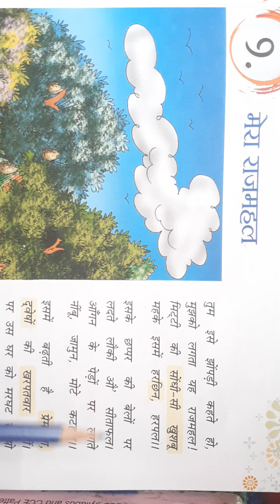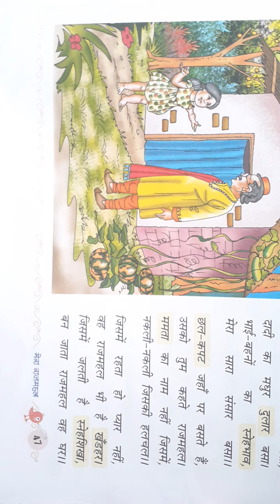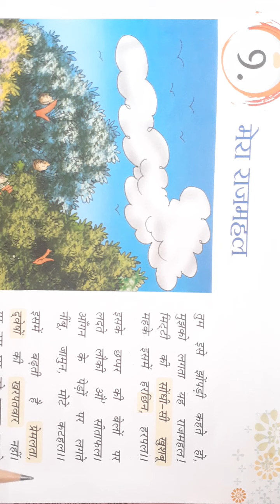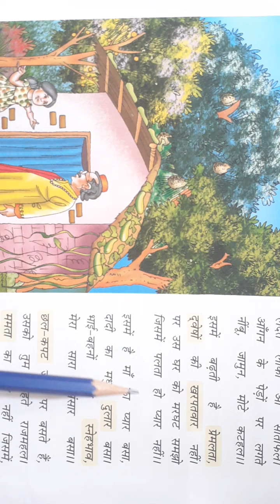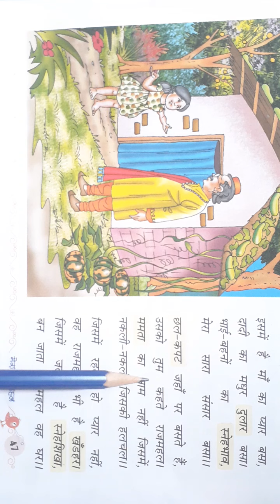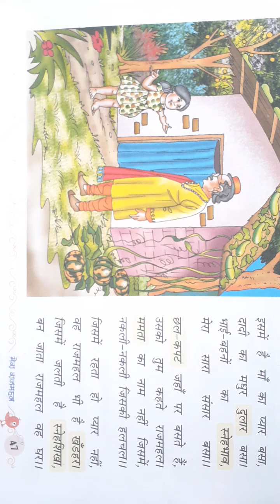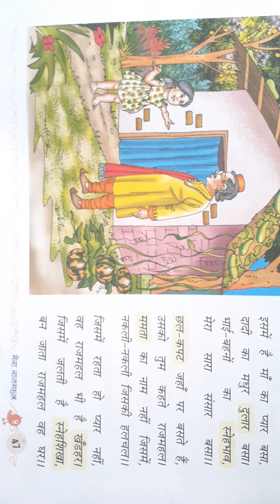Hindi-2 Class5 23-07